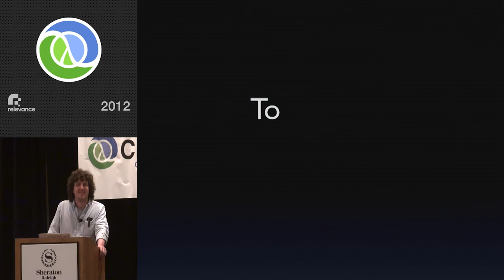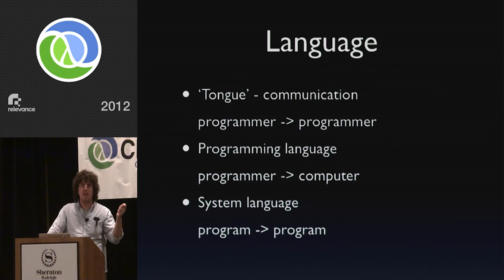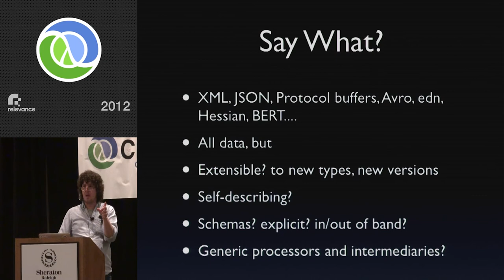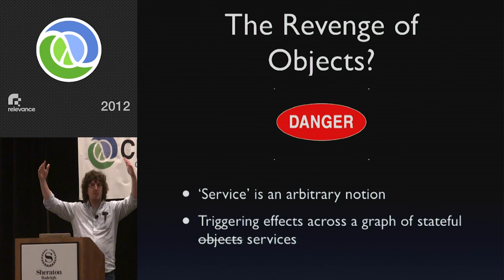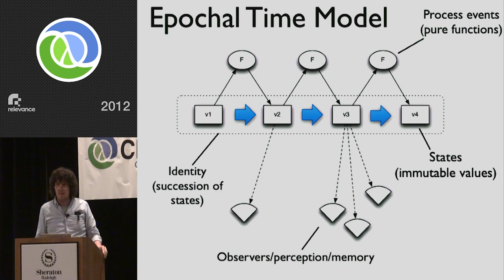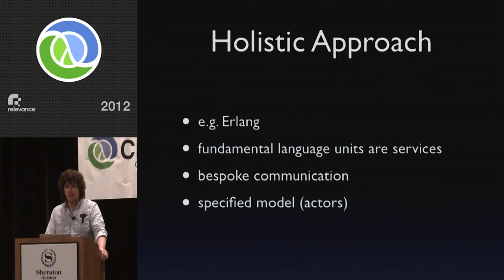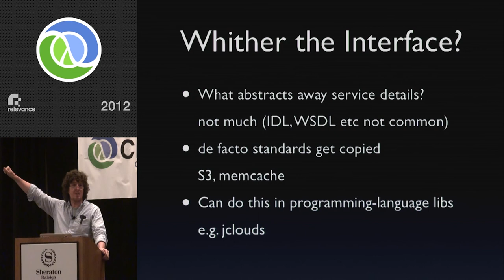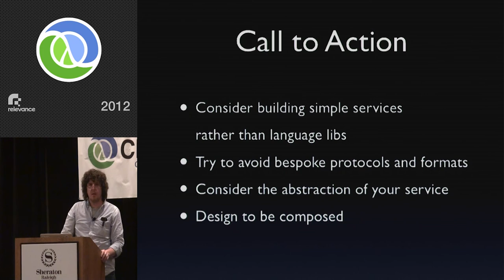Clojure Conj 2012 - Keynote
Keynote by: Rich Hickey